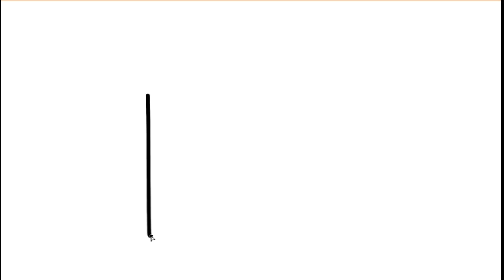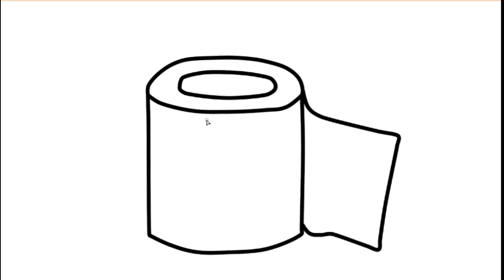How to draw a cute toilet paper step by step - Bonbon drawings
Do you know how to draw a toilet paper? If you do, do you know how to draw a cute toilet paper? A cute toilet paper is very easy to draw! This video shows you how to draw a cute toilet paper step by step!
Step by step drawings ! Art for kids! Speedpaint! Cute art styles! Cute ideas to draw! Simple drawing! Simple drawing for kids! Kid arts! Step by step drawing for kids! Learn to draw! How to draw !